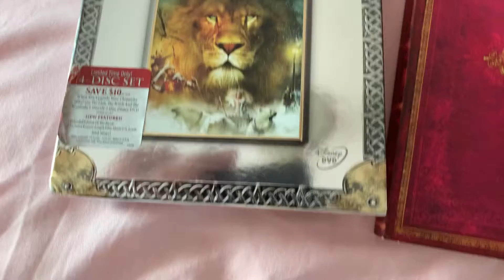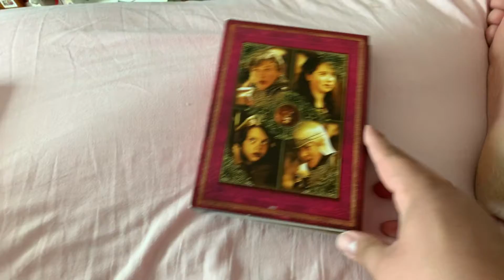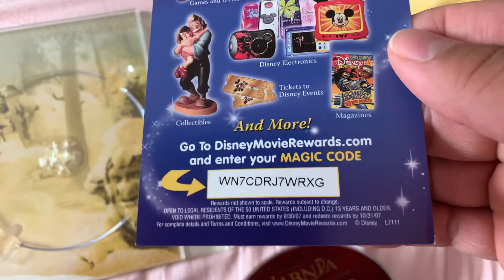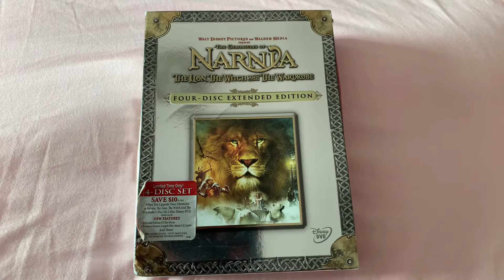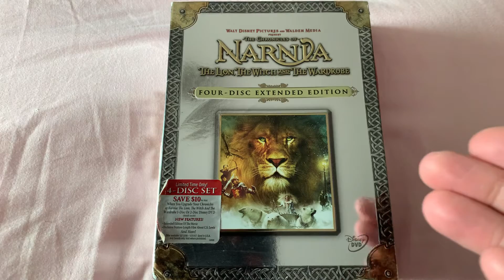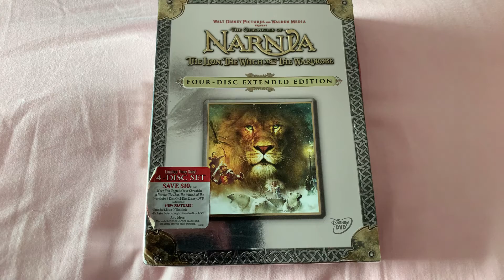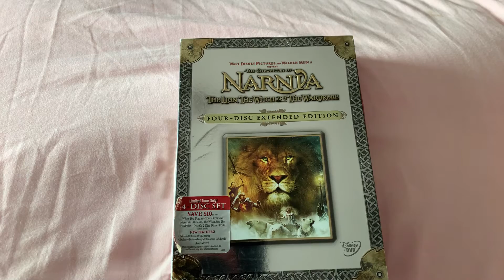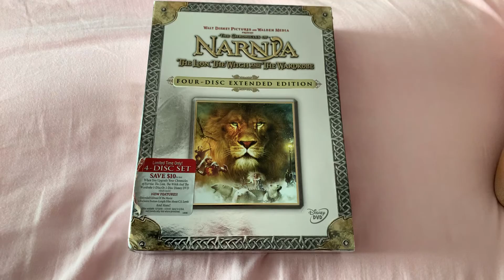#187 The Chronicles Of Narnia: The Lion, The Witch & The Wardrobe Extended Edition 2006